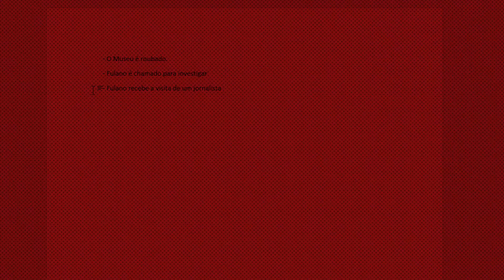NANOVICI // Send-Off com o Simon Says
E começou! Está finalmente a decorrer o NaNoWriMo, e com ele anunciamos que a Gazervici vai estar a colaborar com o Simon Says para o desafio. Mas não é tudo: temos muitas, muitas mais surpresas!